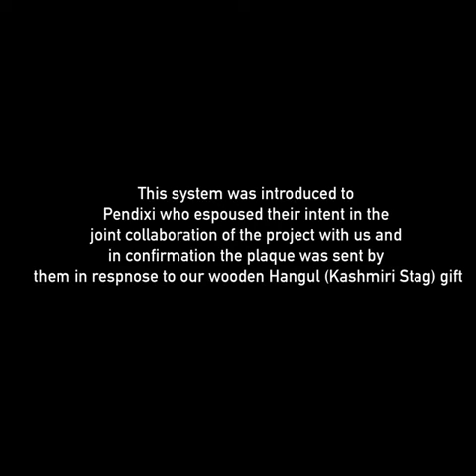Kashmir Triassic Fossil Park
Presented to Penn Dixie by Centre for Himalayan Geology Mr. Abdul Majid Butt on August 25, 2018.

In 2016, Mr. Butt and the Environmental Policy Group of Jammu and Kashmir created the Kashmir Triassic Fossil Park, an international preserve of scientific and educational value which captures evidence of Earth’s largest extinction event at the end of the Permian Period. Penn Dixie partnered with the new fossil park to offer guidance and share information with our Kashmiri counterparts.